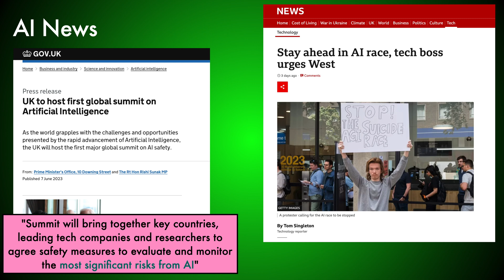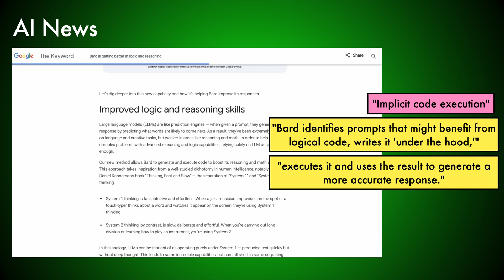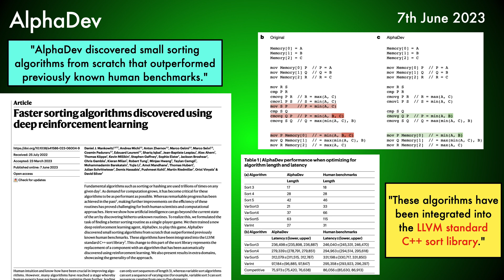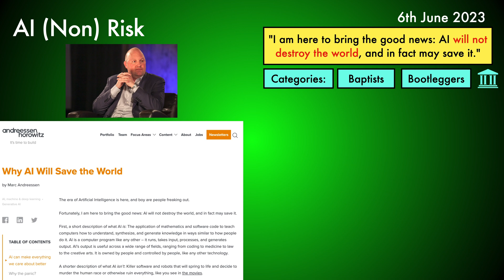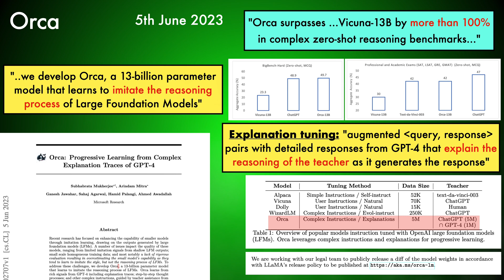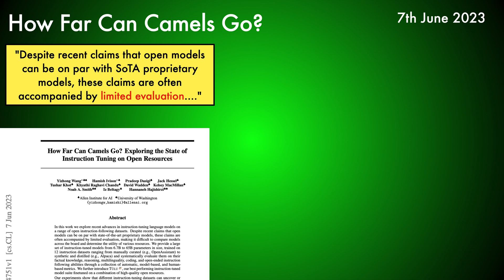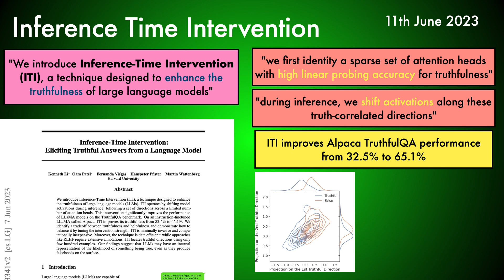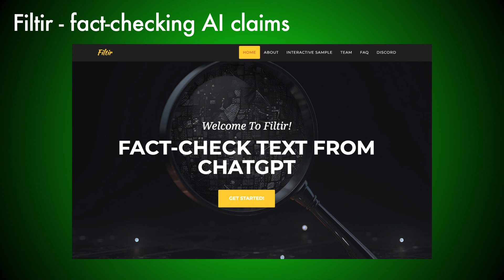AI News (12th June 2023)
A summary of recent AI news.

Timestamps:
00:00 - AI News (12th June 2023)
00:22 - DeSantis attack ad uses AI-generated fake images of Trump
00:38 - UK to host global summit on AI, Alex Karp urges west to say ahead
01:06 - Forbes article about Stability CEO
01:47 - Bard is getting better at logic and reasoning
02:08 - Ng meets Bengio, Altman answers questions
02:49 - AlphaDev from DeepMind
03:21 - HackerNews comments on AlphaDev
03:51 - Andreessen on why AI will save the world
05:01 - Orca
05:52 - Uncertainty about the future does not imply AGI will go well
06:34 - How far can Camels Go?
07:17 - We may finally crack Maths. But should we?
07:48 - Inference Time Intervention
08:22 - Prompt Engineering Guide
08:40 - AI Coffee Break with Letitia
08:57 - Book Recommendation
09:12 - Filtir

Topics